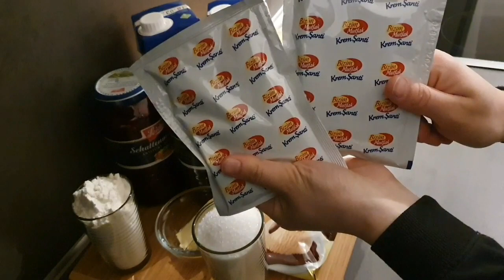BİR YİYEN BİR DAHA İSTEDİ ✅ HEM PRATİK HEM LEZZTELİ YAŞ PASTA TARİFİ🍰YILBAŞI PASTASI💯🎄